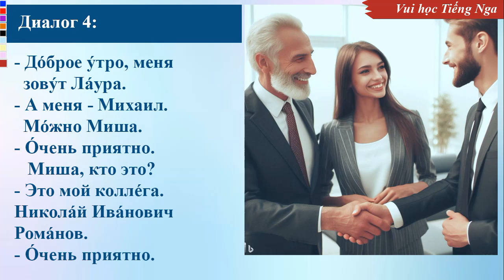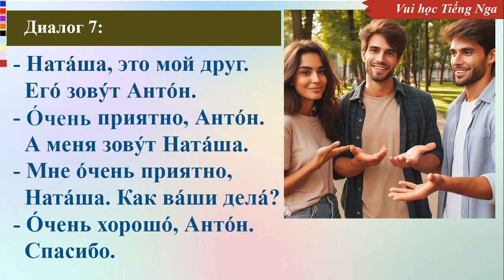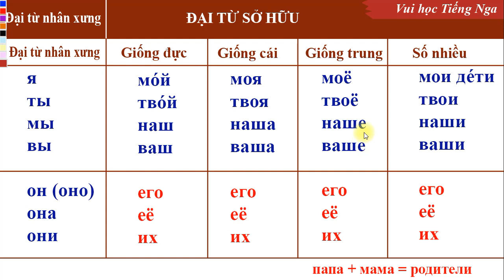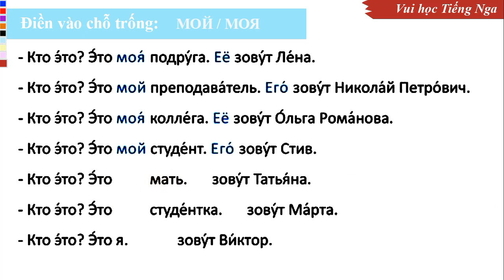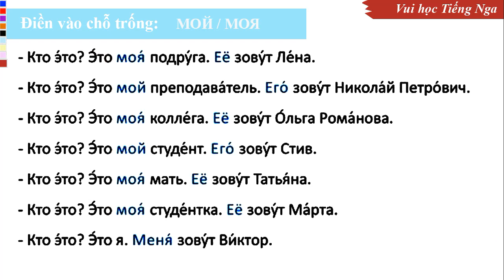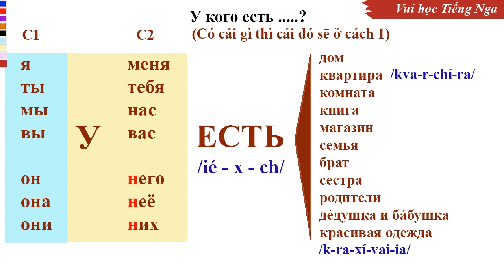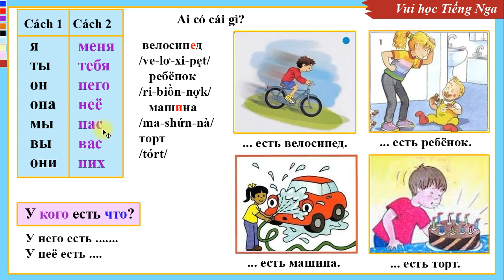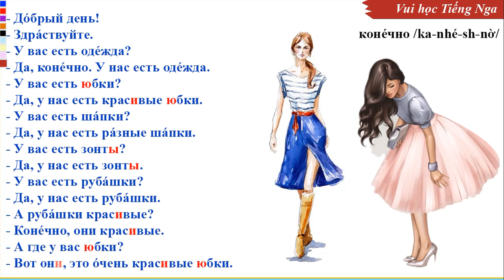Bài 08: Học Tiếng Nga giao tiếp cơ bản (Tuyết Nhung_TN) | Thầy Hoàng dạy Tiếng Nga online 1:1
💥► Clip name: Bài 08: Học Tiếng Nga giao tiếp cơ bản (Tuyết Nhung_TN) | Thầy Hoàng dạy Tiếng Nga online 1:1 (Easy Russian With Tony)